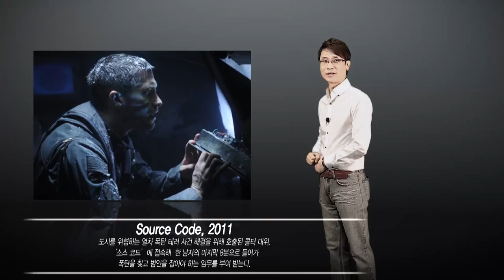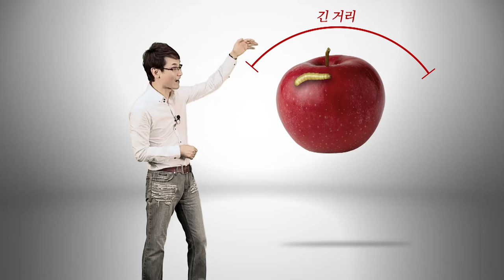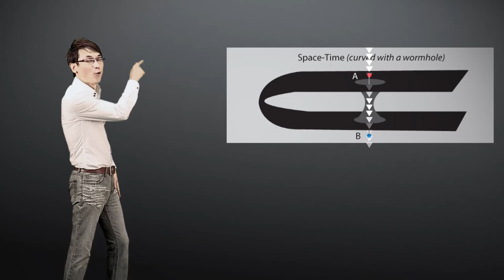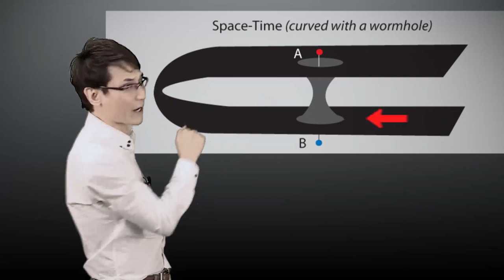[백 투 더 비기닝] 시간여행 과학인강영상